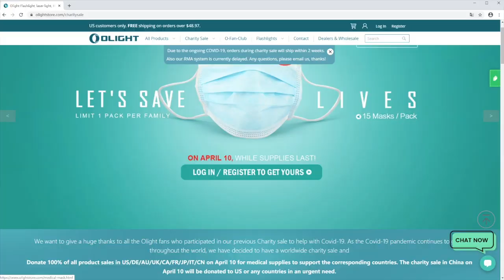Olight Covid-19 Charity Sales *Thank you*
We have already started donating thousands of masks to first responder organizations such as hospitals, law enforcement, transit systems, and much more. Together, we have decreased the spread of Covid-19 and saved lives.